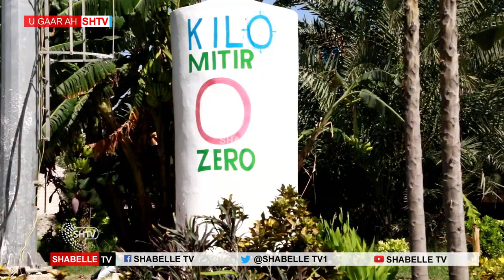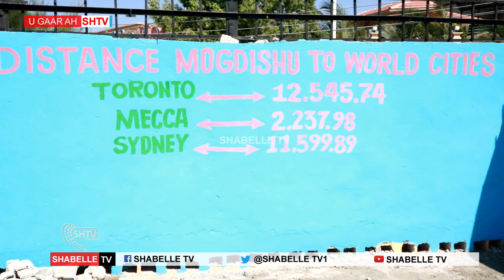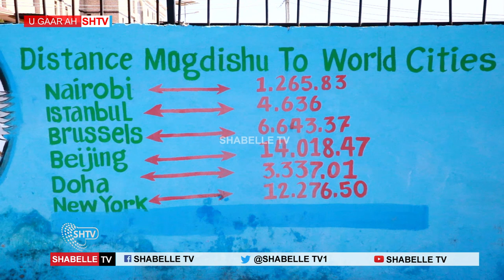Duqa Muqdisho oo Daahfuray Dhismaha KM- Zero